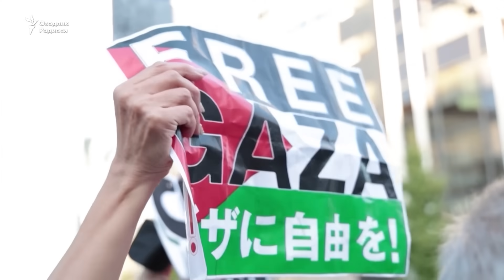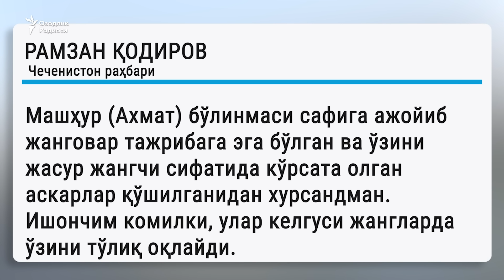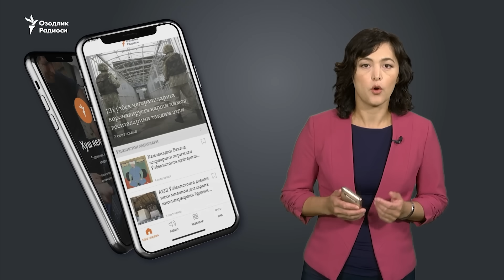G‘azo - 32-kun. Ukraina - 622-kun. Hozir saylov o‘tkazadigan vaqt emas - Zelenskiy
Херсон вилояти шиддатли ўққа тутилди.
Тармоқларда Украина ракеталари русларнинг “Асколд” кемасига урилган лаҳзани акс эттирувчи видео пайдо бўлди.
Украина президенти Зеленский “ҳозир сайлов ўтказадиган вақт эмас”лигини билдирди.
Россия ИИВ мамлакатда ноқонуний бўлиб турган мигрантларга ҳисобварақлар очиш ва никоҳ тузишни ман қилмоқчи.
7 ноябрга ўтар кечаси Россия Европадаги оддий қуролли кучлар тўғрисида шартнома (ЕОҚКтШ)дан чиққанини эълон қилди.
Чехия собиқ президенти Милош Земан Владимир Путинга дўстона муносабатини "энг катта хато" деб атади.
Р.Қодиров: "Вагнер" нинг собиқ ёлланма аскарлари Чеченистон махсус кучлари билан машғулотлар ўтказишни бошлади.

Xerson viloyati shiddatli o‘qqa tutildi.
Tarmoqlarda Ukraina raketalari ruslarning “Askold” kemasiga urilgan lahzani aks ettiruvchi video paydo bo‘ldi.
Ukraina prezidenti Zelenskiy “hozir saylov o‘tkazadigan vaqt emas”ligini bildirdi.
Rossiya IIV mamlakatda noqonuniy bo‘lib turgan migrantlarga hisobvaraqlar ochish va nikoh tuzishni man qilmoqchi.
7-noyabrga o‘tar kechasi Rossiya Yevropadagi oddiy qurolli kuchlar to‘g‘risida shartnoma (EOQKtSh)dan chiqqanini e'lon qildi.
Chexiya sobiq prezidenti Milosh Zeman Vladimir Putinga do‘stona munosabatini "eng katta xato" deb atadi.
Qodirov: "Vagner" ning sobiq yollanma askarlari Checheniston maxsus kuchlari bilan mashg‘ulotlar o‘tkazishni boshladi.

Uzbek | Uzbekistan | O'zbekiston | O'zbek | Yangiliklar | Xabarlar | Mirziyoyev | Tezkor |